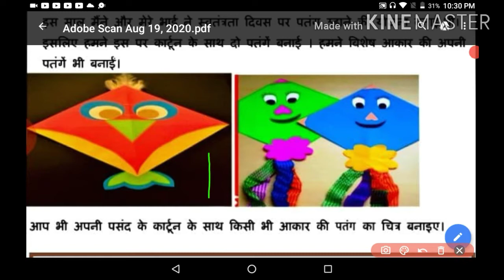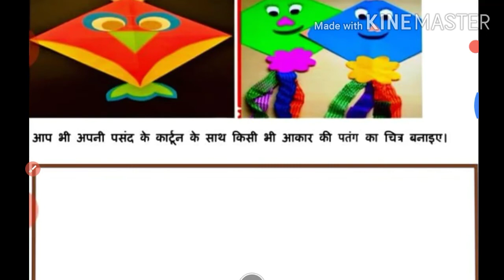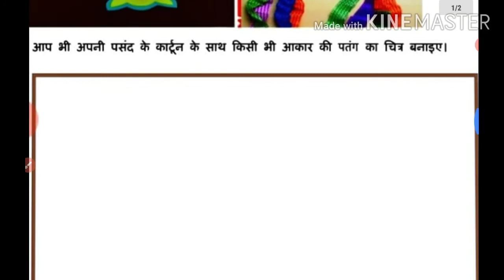DOE ..|| WORKSHEET- 40|| CLASS 6 TO 8TH